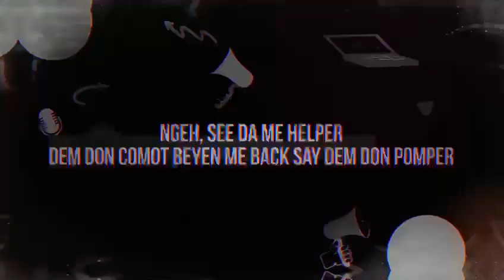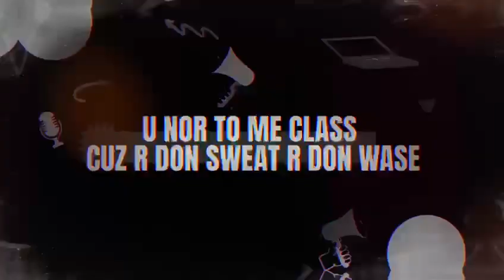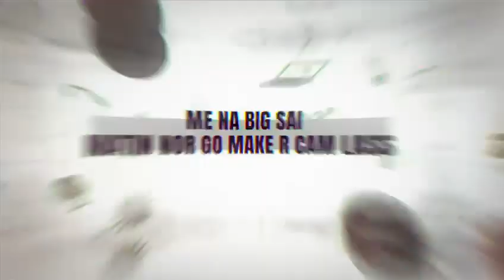𝐉𝐄𝐋𝐋𝐘 𝐁𝐄𝐄 ft Deeno Jay_ 𝐈-𝐆𝐁𝐎𝐘𝐀 (Lyrics)